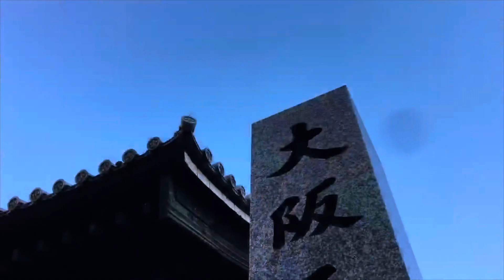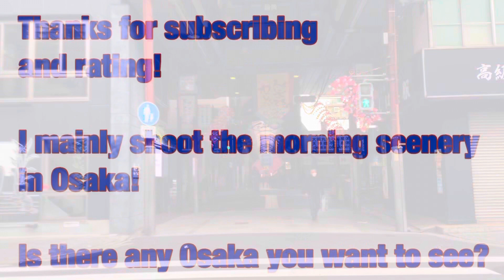【Tenjinbashisuji Shopping】Saturday morning February 2022「osaka morning 565 JAPAN」天神橋筋商店街、日本一長い商店街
Today is Saturday February 2022.

Osaka is in the winter season.

This is the Tenjinbashisuji Shopping Street in Osaka.
Tenjinbashisuji Shopping Street is the longest shopping street in Japan.
The total length is about 2.6km! The mall has 600 stores including restaurants, greengrocers, coffee shops, and clothing stores.
The beginning of the shopping district started around 1653, in the early Edo period, when a fruit and vegetable market of approximately 2.3 km was completed. After that, this street prospered as the Omotesando of Osaka Tenmangu, and many visitors worshiped at many temples along the intersecting Teramachi street.
What kind of atmosphere is today's Tenjinbashisuji Shopping Street?

Let's walk!